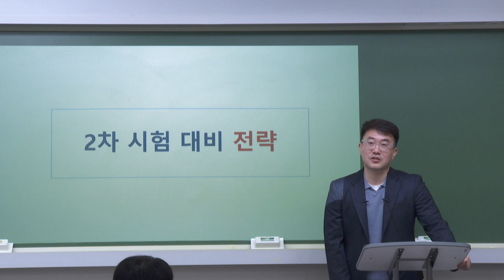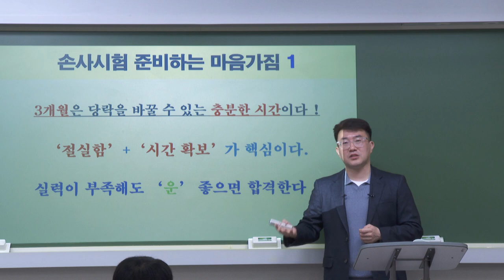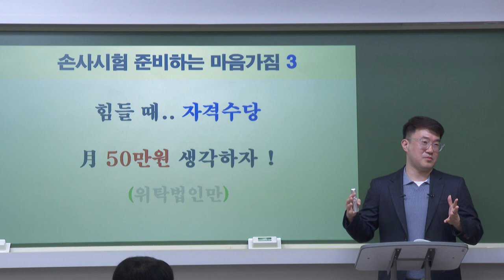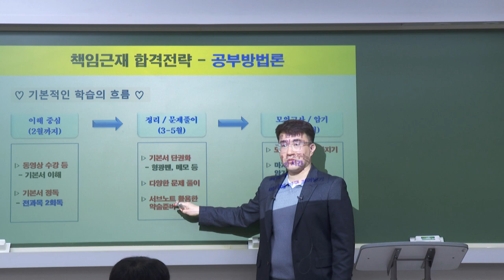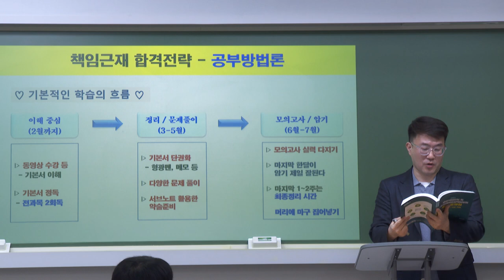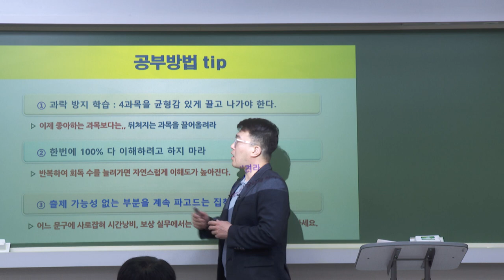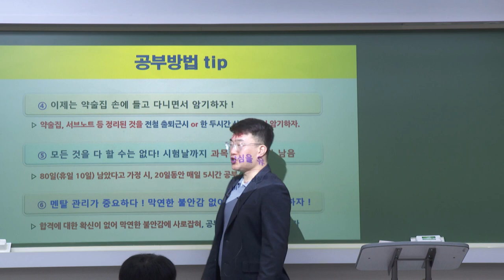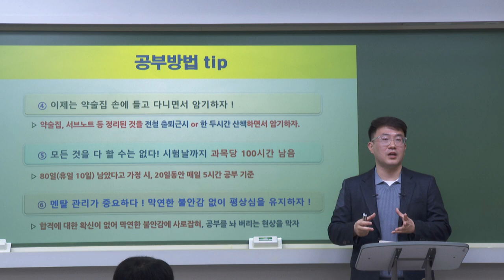[2023] 2차 김태윤의 책임보험 근로자재해보상 총정리 및 문제풀이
[김태윤 교수님의 책임근재 총정리 및 문제풀이]
◈ 기본이론을 숙지하여 모의고사의 감각을 느끼고 싶은 수험생
◈ 문제풀이를 통해 지금까지 배운내용을 정리하고 싶은 수험생
◈ 필요 부분만 쏙쏙 정리하여 준비하고 싶은 수험생